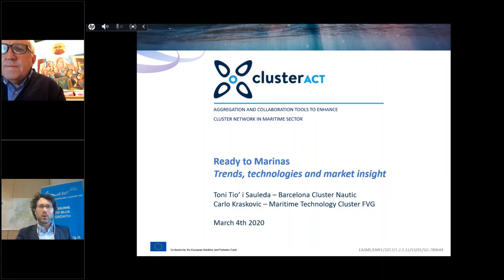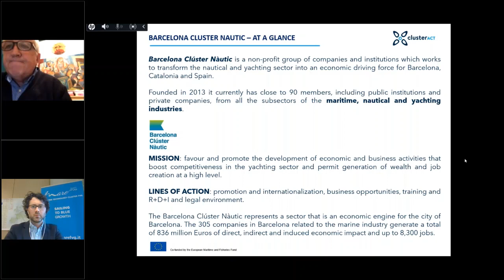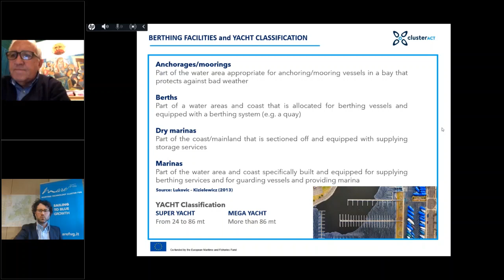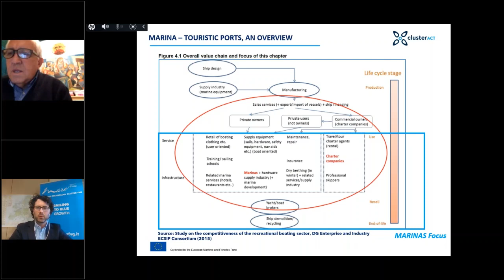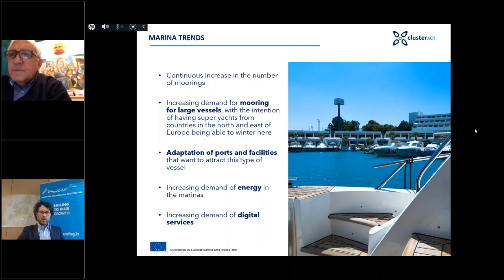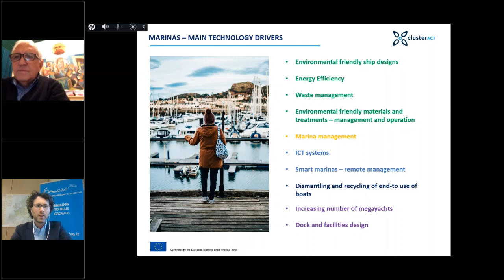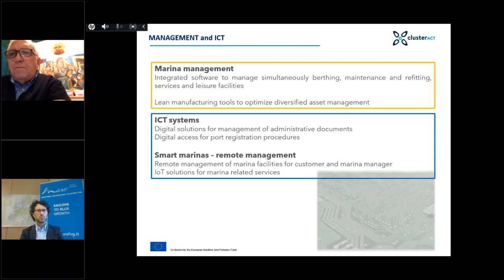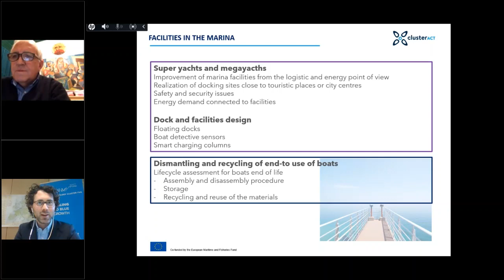Webinar "Ready to marinas. Trends, technologies and market insight" with Toni Tió i Sauleda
An insight on marinas considering the main developments from market side and technology developments that are interesting those land facilities. The webinar is dedicated to touristic ports, mostly known as marina, specialized in hosting and welcoming pleasure crafts and yachts.

Toni Tió i Sauleda is the Executive President of the Barcelona Cluster Nautic, one of the best valued figures in the Spanish maritime industry. In the sail making industry for 40 years, creating his own sailmaking company, Toni Tió Velas, whose products have won nine Olympic medals. Member of the Organizing Committee of the Barcelona International Boat Show , Board of Real Club Náutico de Barcelona and part of the Organizing Committee of the regatta Copa del Rey.

The webinar is organized in the framework of the Cluster ACT project, funded by the EASME EMFF and tailored to support investments in the maritime sector in the Mediterranean.